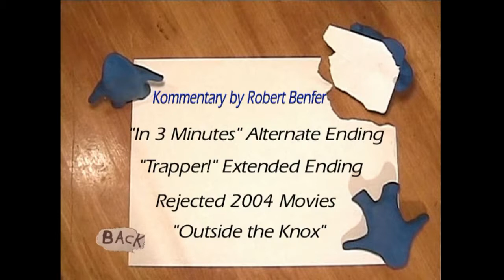Klay World - In 3 Minutes Alternate Ending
Bonus from the 2006 "Klay World Series" DVD